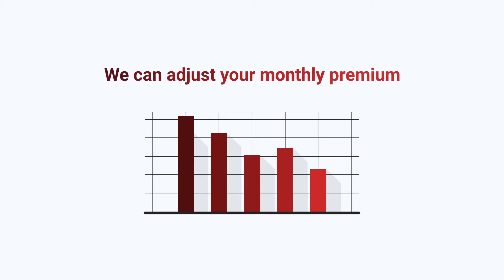What is the UbiCar Variable Premium?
Looking for a fairer way to insure your car? Here's how UbiCar rewards safer drivers with its unique Variable Premium.